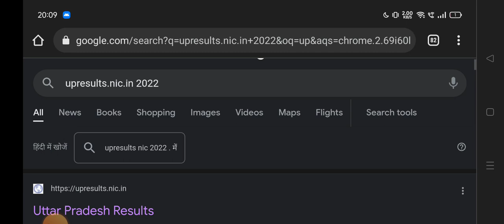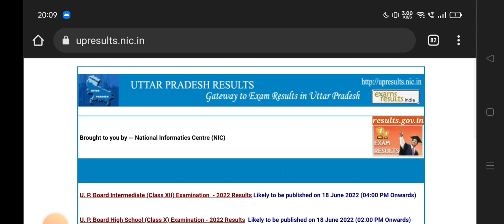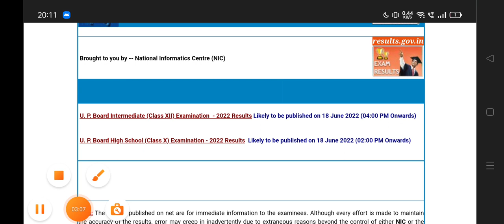up board result 2022 kaise dekhe|up board result 2022 Kaise check |up board result 2022 kaise nikale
up board result 2022 Kaise check
up board result 2022 kaise nikale
how to check up board result 2022
up board 2022 ka result kaise check kare
up board ka result mobile se dekhe 2022
how to check up board class 10 result 2022
up board 2022 class 12 ka result kaise check kare
how to check up board class 12 result 2022
up board class 10 ka result kaise dekhen 2022
up board 2022 class 10 and 12 result check